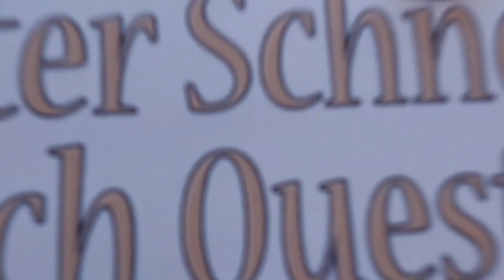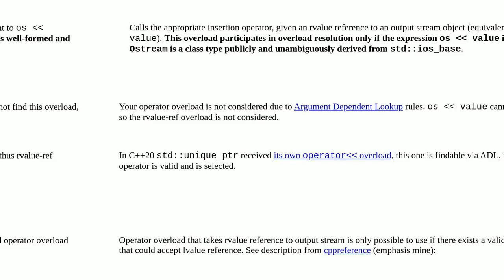operator overload not selected for rvalue std::ostringstream and std::unique_ptr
A special thanks goes out to the community

  c++17 unique-ptr c++ operator-overloading ostringstream